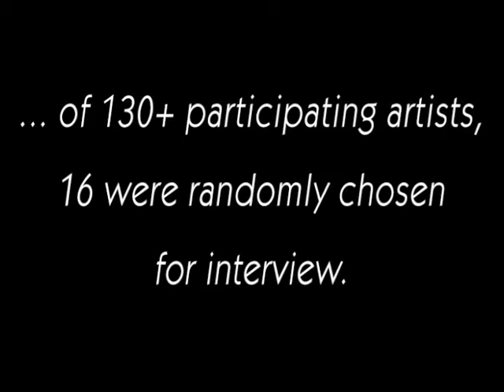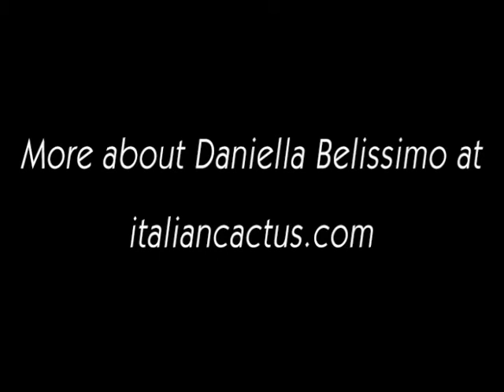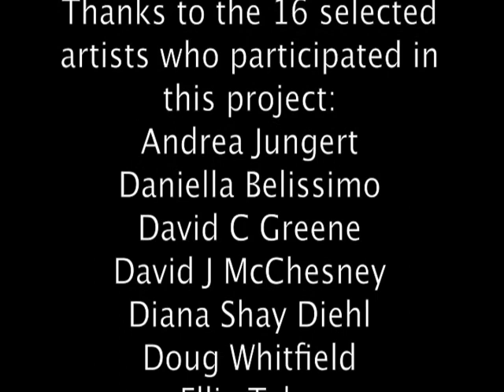15 Daniella Belissimo - Hwy 62 Art Tours - Artist Interview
Every October, hundreds of artists in the Joshua Tree Gateway Communities, located in the hi-desert of southern California near Palm Springs, open their homes and studios each year, in one of the largest open studio art tours in the nation.

Now in its 12th year, the Hwy 62 Art Tours will be held October 19-20, 2013 in the west end (Morongo Valley, Yucca Valley), and October 26-27, 2013 in the east end (Twentynine Palms, Wonder Valley), with Joshua Tree spotlighted both weekends.

Hwy 62 Art Tours celebrates all of the arts over the last two weekends of October, filling the days and evenings with live music, theatre, and lots of special arts events scheduled throughout both weekends.